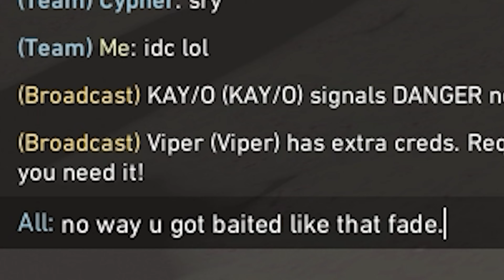''No way you got baited like that fade..''